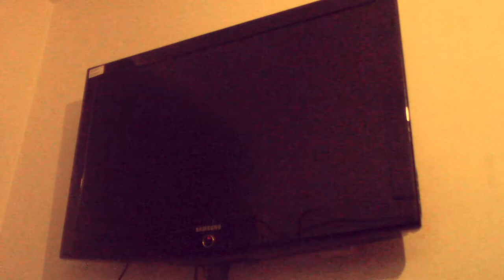The House of the Future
In this obscenity we are granted to look at the best house the future has to offer. There have been no killings inside.